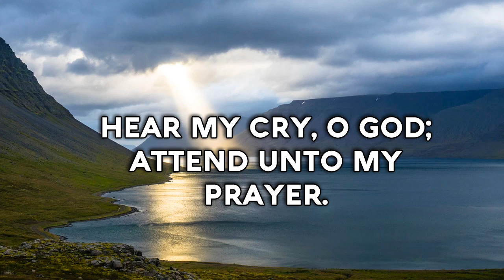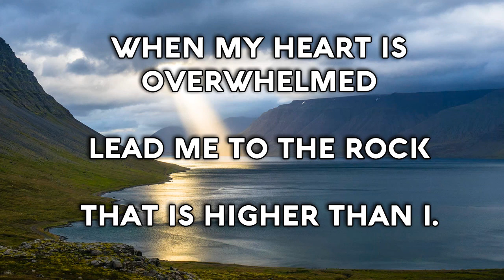Psalm 61 Song Hear my cry O God attend unto my prayer Christian Scripture Praise Worship with Lyrics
Hear my cry, O God; attend unto my prayer.
From the end of the earth will I cry unto thee,
† When my heart is overwhelmed
Lead me to the rock
That is higher than I. That is higher than I.
For thou hast been a shelter for me,
And a strong tower from the enemy.
I will abide in Thy tabernacle for ever:
I will trust in the covert of Thy wings.
scripture songs for kids with lyrics